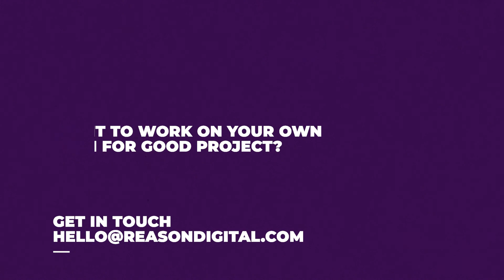The partnership between Turn2us and Reason Digital | Building the 'Connect' tool.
At least £17.6 billion of benefits went unclaimed last year. We worked with Turn2us to develop ‘Connect’ – an SMS-based peer support app to help people successfully apply for welfare support, aided by an online volunteer.

Reason Digital is an award-winning digital agency, made up of team of socially motivated designers, programmers, and project managers. The team works on digital projects that change the world, by achieving the aims and objectives of organisations working for social good.